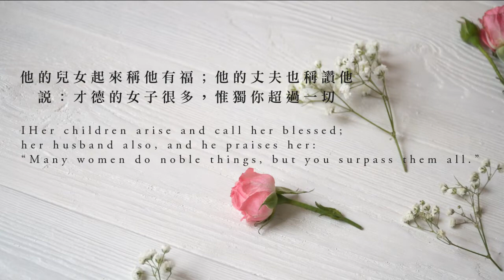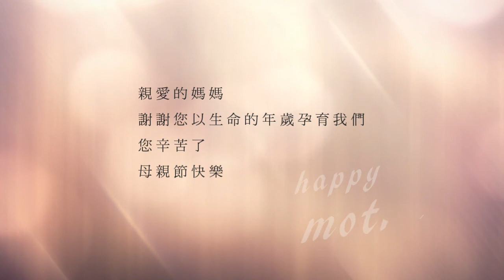母親節特輯《媽媽教我的歌》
此曲為音契2010【生命的蛻變 聖誕音樂會】演出錄音